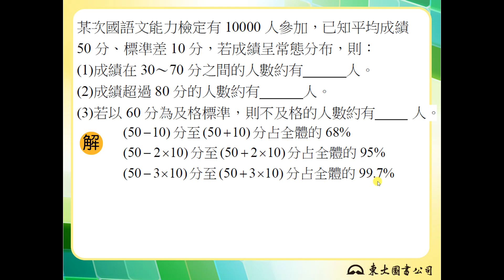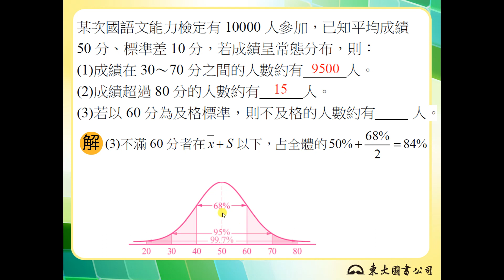【解題】常態分布